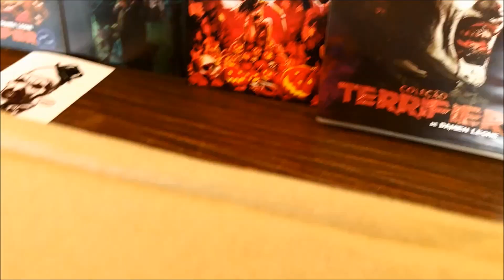Art The Clown From Terrifier Movie 1/6 Scale Figure Limited Slasher Horror (Trick Or Treat Studios)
Essa fera faz o Jason e o Freddy parecerem vilões da Disney, e faz o Pennywise parecer o Patati Patatá.
Isso aqui sim é terror slash raíz sem censura, e sem frescura.
A franquia Terrifier já entrou para meus slashers favoritos. Pra quem "como eu" ama horror pesado com bastante sangue, violência e gore; essa franquia é prato cheio com direito à sobremesa.
Está aqui fazendo parte da família o já icônico personagem Art The Clown, na mais perfeita e única peça em escala 1/6 já lançada.
Escala 1/6, possui mais de 30 pontos de articulação, 4 mãos intercambiáveis ​​e um acessório de serra. A figura está totalmente vestida com roupas precisas da tela e vem em uma linda caixa de colecionador com uma janela retrátil.
O melhor personagem do horror do momento que merece a melhor peça para fazer jus.